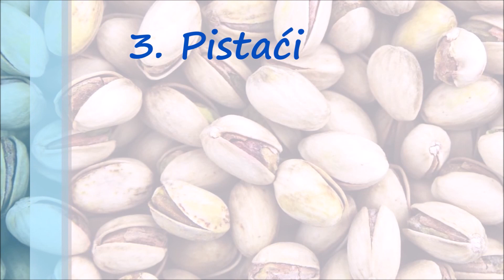Grickalice Koje "Život Znače"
Orašasti plodovi su veoma zdrave namirnice jer su prepune zdravih masnoća, proteina, vlakana, vitamina, naročito vitaminom E.

Ljudi koji jedu šaku ovog koštunjavog voća dnevno imaju 20 procenata manje šanse da umru od bolesti srca i raka. osim toga, uz njih možete smršati, , a dobri su i za memoriju, pokazuju brojna istraživanja.

Bademi

Bogati su vitaminima i hranljivim materijama, te nas čine zdravima.

Smanjuju nivo holesterola, štite srce i vene.

Ipak, mnogi nutricionisti ističu da je ovo idealan dodatak niskokaloričnim dijetama, naročito kod osoba koje imaju problema s pritiskom, a gojazni su.

Pomažu i kod problema sa želudačnom kiselinom, smanjuju upale kod ljudi s dijabetesom tipa 2 i podstiču razvoj korisnih bakterija, kao što su Bifidobacteria i Lactobacillus.